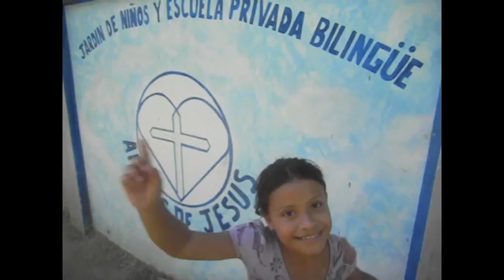"Happy" - A Honduran Orphanage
Children and Staff of Amigos de Jesus